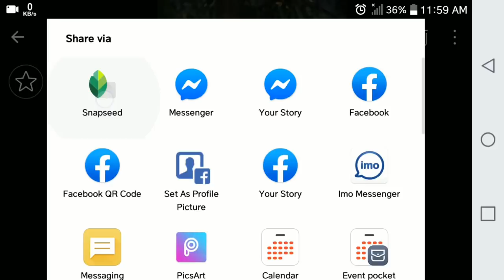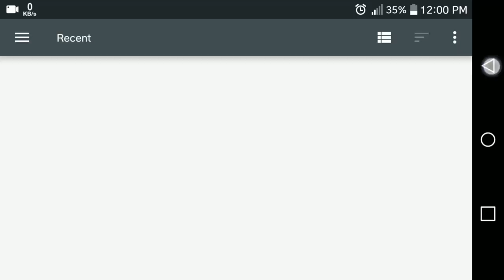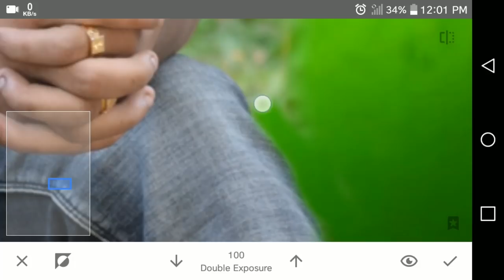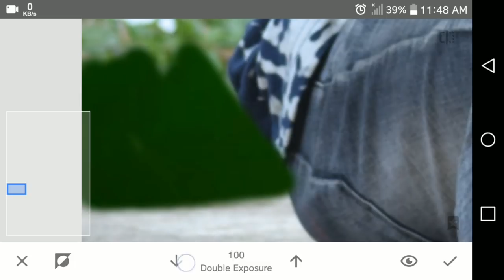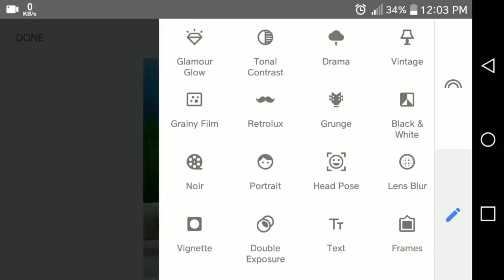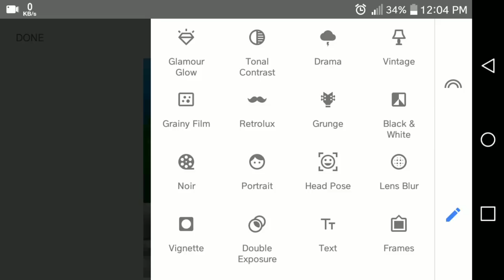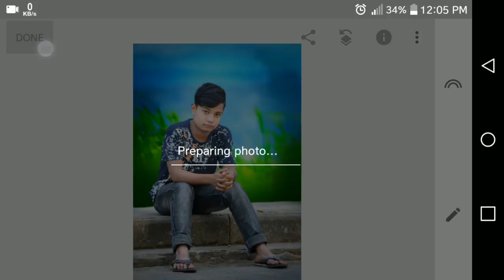Mojar Snapseed Photo Editing Tutorial 2019 | Background Change | মোবাইলে ফটো এডিটিং শিখুন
Today i am here with a new snapseed photo editing tutorial in bangla. Snapseed photo editing tutorial by bangla tech hd. So do not miss this awesome photo editing video.